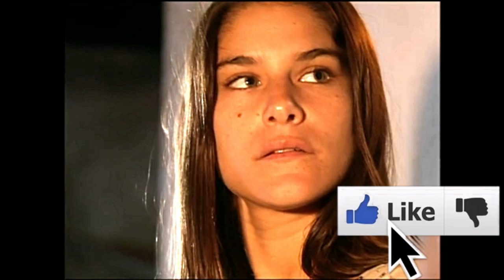ALMA GÊMEA CAPÍTULO DE HOJE TERÇA 07/05 - Serena vai para São Paulo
NOVELA ALMA GÊMEA  CAPÍTULO DE HOJE TERÇA 07/05/2024,  Serena vai para São Paulo.

00:00 ALMA GÊMEA   07/05 Capítulo de TERÇA
00:20 ALMA GÊMEA - Capítulo de Hoje
0030 ALMA GÊMEA  - Capítulo de Ontem.
00:50  Novela alma gêmea  completo.